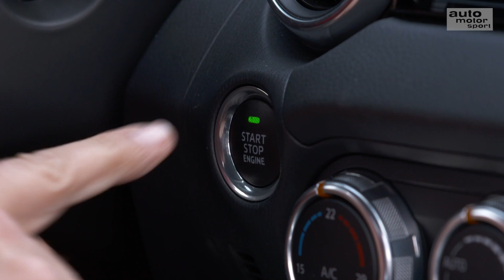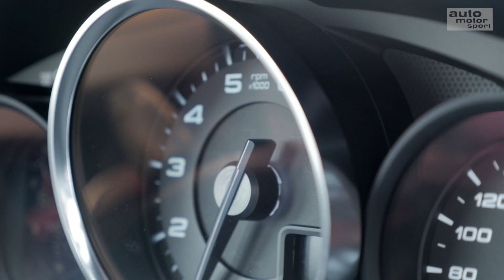Fiat 124 Spider: italienischer MX-5-Klon - Die Tester | auto motor und sport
Der Mazda MX-5 gilt als die Roadster-Ikone schlechthin. Jetzt schnappt sich Fiat die Basis des MX-5 und kreiert daraus eine eigene Roadster-Interpretation: den 124 Spider. Und der kommt mit einem Turbo und nicht mit dem bekannten Mazda-Sauger. Ist am Ende die italienische Variante besser als das Original? Test: Fiat 124 Spider mit 140 PS
Zu empfangen über folgende Pay TV-Plattformen:

  Cablecom (Schweiz)
  Swisscable-Verband (Schweiz)